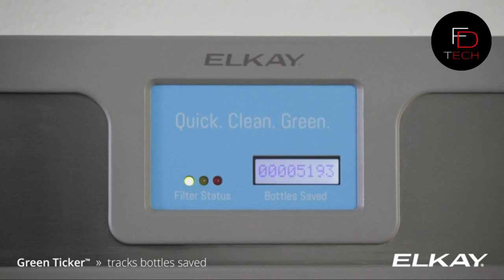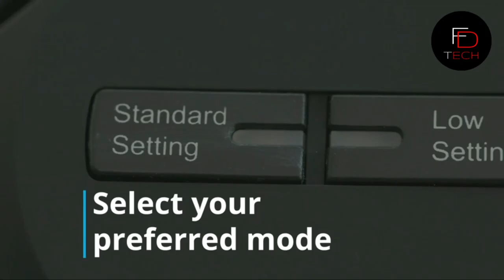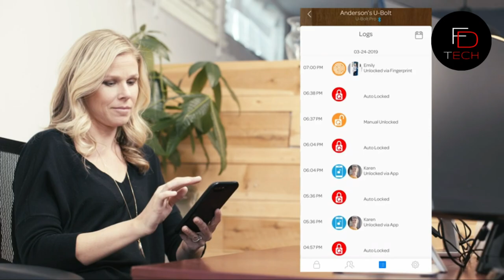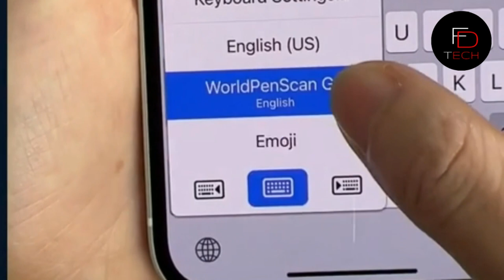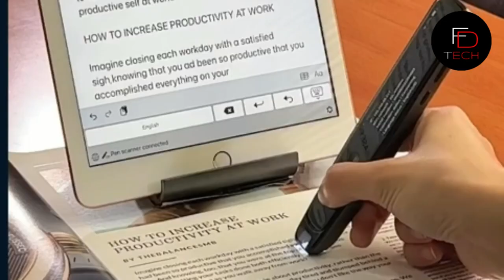9 Gadgets You Can Buy Right Now on Amazon That Will Change Your Life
Hi, welcome to fd tech!
In today's video i'll show you 9 coolest new tech gadgets you can buy on amazon.
Check out the gadgets that'll keep your data, your belongings and even other devices safe and sound.
I hope you like it, have fun.

0:00 Introduction
0:26 - BINYATOOLS - Magnetic Wristband With Super Strong Magnets Holds Screws, Nails, Drill Bit
1:22 - Elkay LZS8WSLK EZH2O Bottle Filling Station
1:49 - Katchy Indoor Insect Trap
2:28 - Gravity Electric Pepper and Salt Grinder Set
2:58 - Anerimst  Outdoor Bluetooth Speaker with Flame Torch Light
3:49 - U-Bolt Pro Bluetooth Enabled Fingerprint and Keypad Smart Deadbolt + Bridge WiFi Adaptor
5:40 - PenPower WorldPen Scan Go
6:32 - JOEYANK - Fidget Cube New Version Mini Fidget Finger Toys
7:01 - Atomic Bear Paracord Bracelet

1 - BINYATOOLS - Magnetic Wristband With Super Strong Magnets Holds Screws, Nails, Drill Bit

2 - ELKAYLZS8WSLK EZH2O Bottle Filling Station with Single ADA Cooler, Filtered, 8 GPH, Light Gray, Commercial

3 - Katchy Indoor Insect Trap

4 - Gravity Electric Pepper and Salt Grinder Set

5 - Anerimst Outdoor Bluetooth Speaker with Flame Torch Light

6 - U-Bolt Pro Bluetooth Enabled Fingerprint and Keypad Smart Deadbolt + Bridge WiFi Adaptor

7 - PenPower WorldPen Scan Go

8 - JOEYANK - Fidget Cube New Version Mini Fidget Finger Toys

9 - Atomic Bear Paracord Bracelet